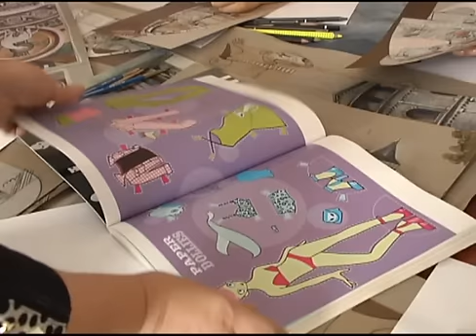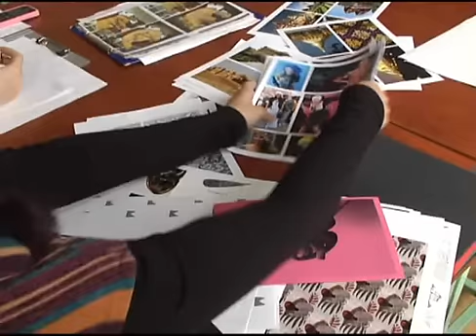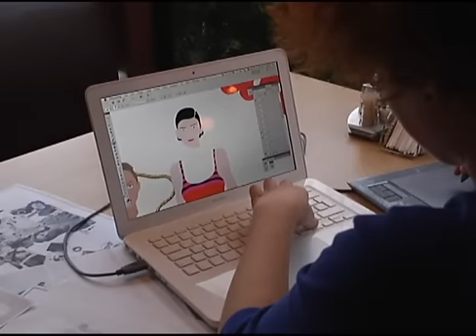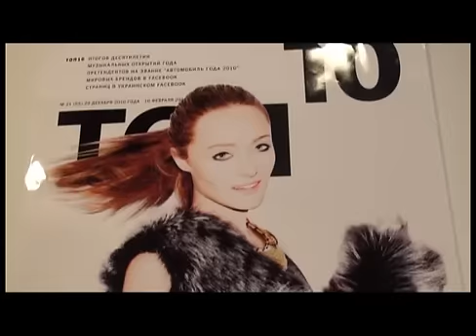Fashion-иллюстрация в современном мире vol.3